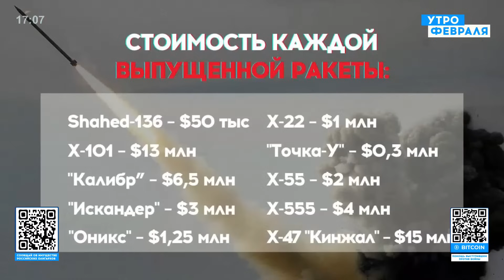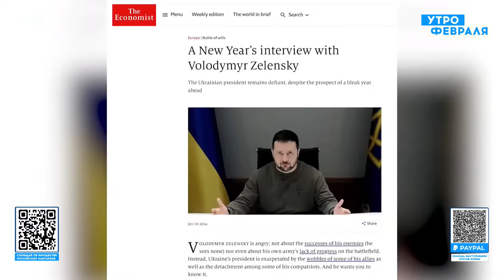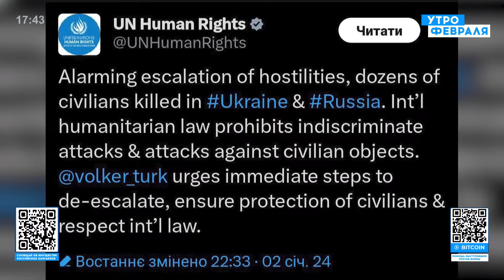Интервью @SergueiJirnov с Ильей Пономаревым на канале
Полковник запаса КГБ Сергей Жирнов в эфире на канале @utrofevralia в программе "Утро революции" известного оппозиционера Ильи Пономарева 3 января 2024 года.